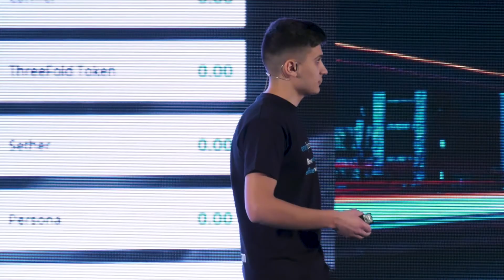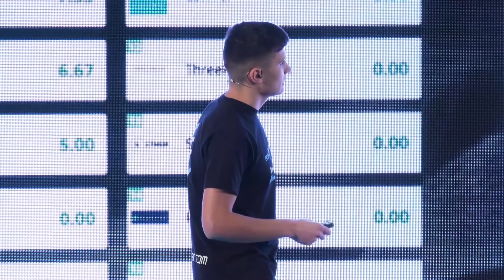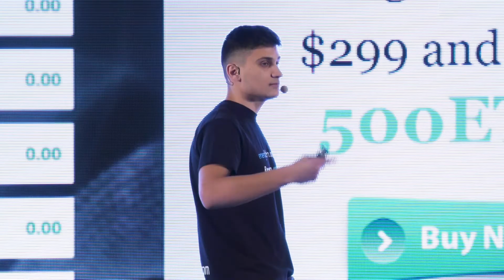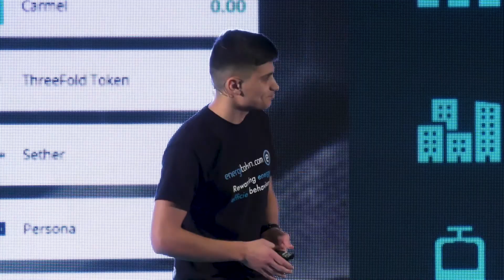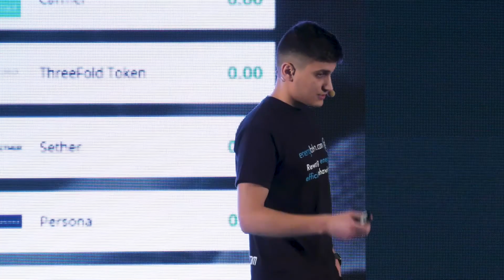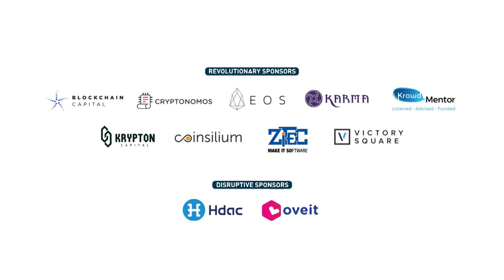Cosmin Albu, Commercial Development Executive at EnergiMine - Presentation at d10e Bucharest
For further details about the 14th global edition of d10e which was held in Bucharest and future d10e events, please